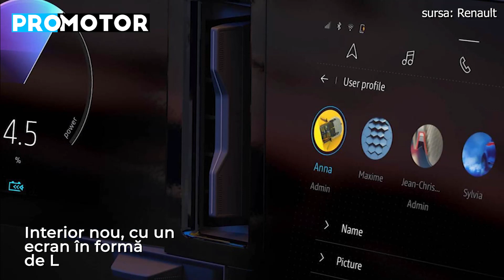Renault Megane E-Tech Electric este foarte aproape de lansarea oficială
Renault scoate la încălzire primele prototipuri ale modelului electric Megane E-Tech. Iată ce știm despre viitorul model electric compact al francezilor.